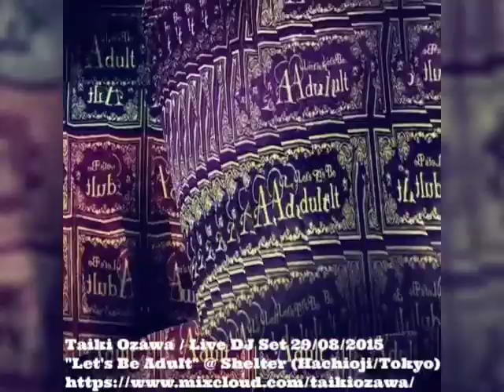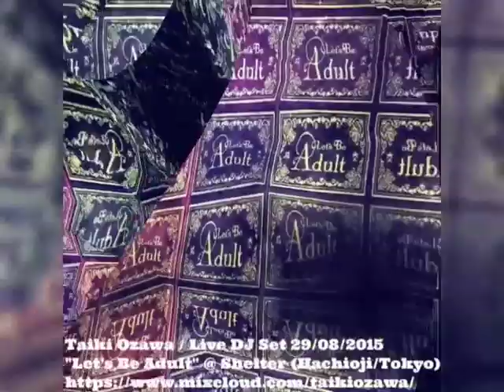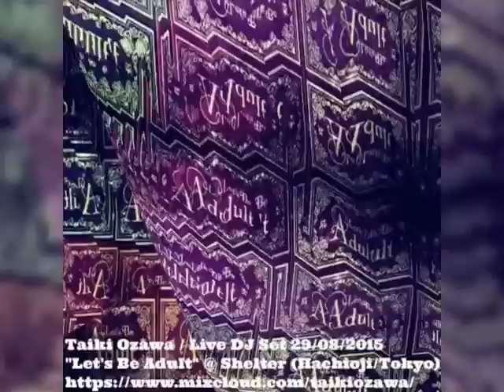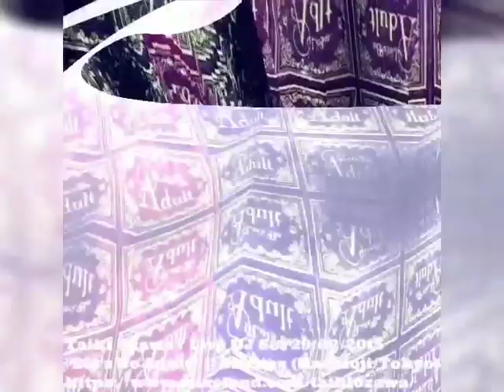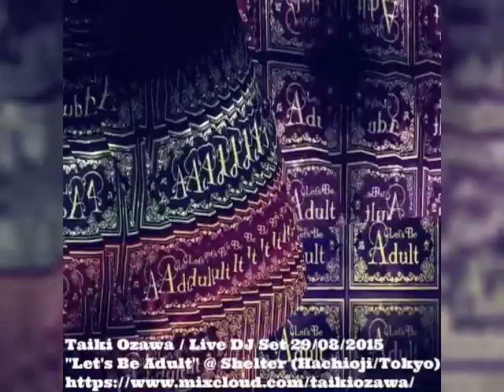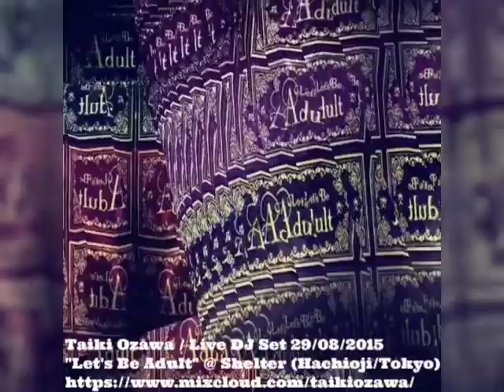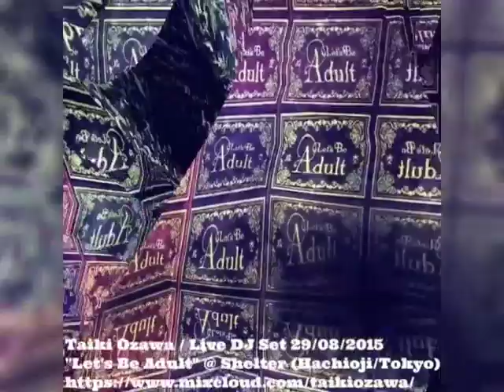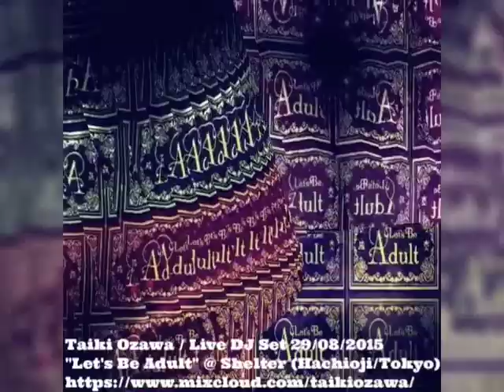野外で聞くBGM／アウトドアミュージックフィスティバル／音楽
Live DJ Set 29:08:2015 'Let's Be Adult'@Shelter Hachioji:Tokyo